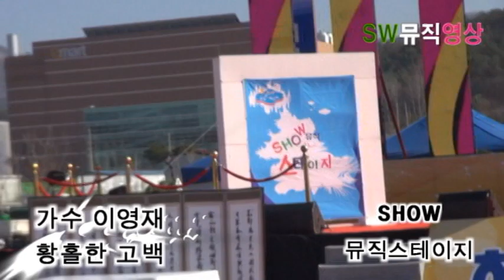가수 이영재 황홀한 고백_실버-TV-뮤직스테이지-의정부해동본타워신축공연_영상감독 이상웅-2013.11.29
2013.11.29. 가수 이영재-황홀한 고백_실버-TV-뮤직스테이지-의정부해동본타워신축공연_영상감독 이상웅_leesw.(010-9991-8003)